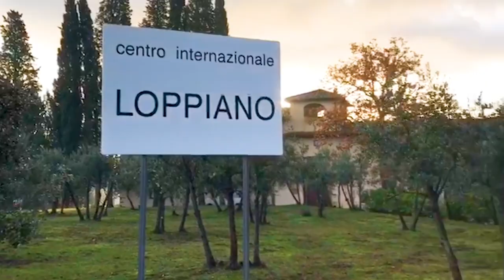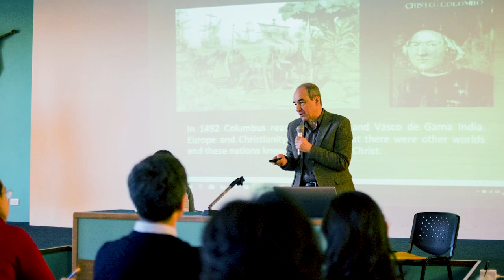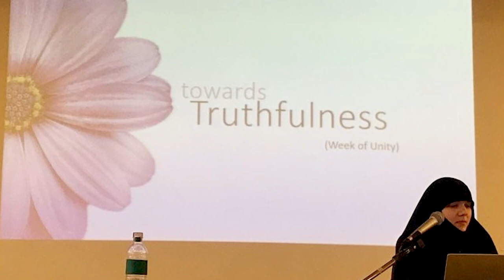Week of Unity (joint with Sophia University of Focolare Movement), Italy, December 2018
After a tremendously successful and transformational joint summer program in Tonadico, Italy, in 2017—which brought together around forty Christian and Muslim youth for an intensive training course and dialogue of life—Sophia University Institute organized the first “Week of Unity” event on its campus in collaboration with the Risalat International Institute as well as the Center for Interreligious Dialogue of the Focolare Movement.

The Week of Unity was held December 2–6, 2018, in Loppiano, Italy, which is the heart of the Focolare Movement, with the theme “Unity of God and Unity in God.” Roughly eighty Shia Muslims and Catholics from numerous cities participated in the event. The program, in which a meeting of hearts and minds took place, was conducted under the direction of Msgr. Piero Coda and Dr. Mohammad Ali Shomali. It combined theological reflection and real-life dialogue, and featured the following presentations:
• The Epoch-Making Novelty of the Culture of Unity by Msgr. Piero Coda
• Unity of God & Unity in God by Dr. Mohammad Ali Shomali
• Elements for a Christian Theology of Interreligious Dialogue by Don Vincenzo Di Pilato
• Towards Truthfulness by Dr. Shahnaze Safieddine
• Ramifications of a Paradigm Shift in Interfaith Dialogue by Sr. Israa Safieddine

On December 7, 2018—which marked the seventy-fifth anniversary of a young Chiara Lubich’s decision to dedicate her life to God—a smaller group participated in the seventh round of Wings of Unity in the city of Trent. Wings of Unity is an initiative that was founded in July, 2016, whose vision is to “think together and work together to offer our testimony of unity and spread the message of unity from real-life scenarios to the academic level.”